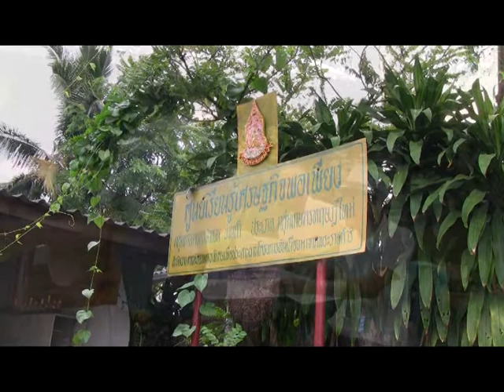ถ้วยพระราชทานบ้านถ้ำ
วันพฤหัสบดีที่ ๕ เมย.๒๕๕๕ เวลา ๐๙.๐๐ น.ณ ที่ทำการกลุ่มเกษตรกรทฤษฎีใหม่บ้านถ้ำ ม.๕ ต.บ้านถ้ำ อ.ดอกคำใต้ จ.พะเยา ได้ประกอบพิธีทำบุญ พระสงฆ์ ๙ รูป ,พิธีสืบชะตาแบบล้านนา และพิธีเชิดชูถ้วยรางวัลพระราชทานฯในโอกาสเฉลิมฉลองถ้วยรางวัลชนะเลิศ ถ้วยรางวัลพระราชทานพระบาทสมเด็จพระเจ้าอยู่หัวฯ จากการประกวดผลงานเศรษฐกิจพอเพียง ครั้งที่ ๒ ของสำนักงาน กปร.ปี ๒๕๕๔ ประธานโดย นายไมตรี อินทุสุต ผู้ว่าราชการจังหวัดพะเยา